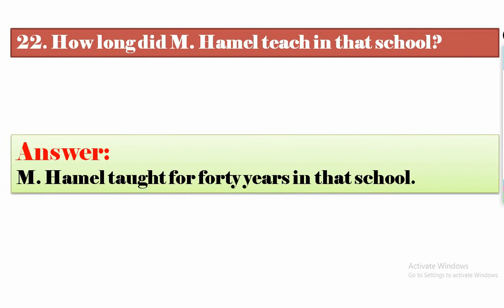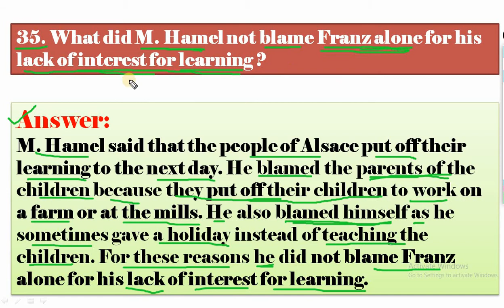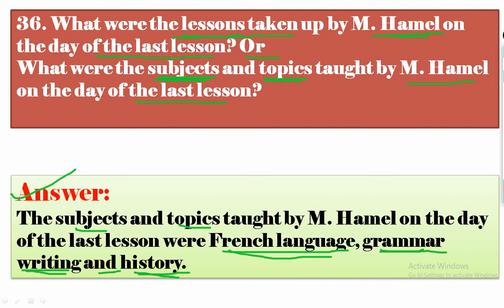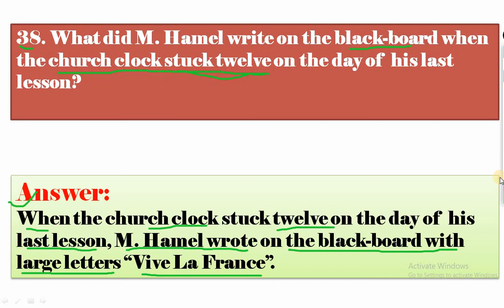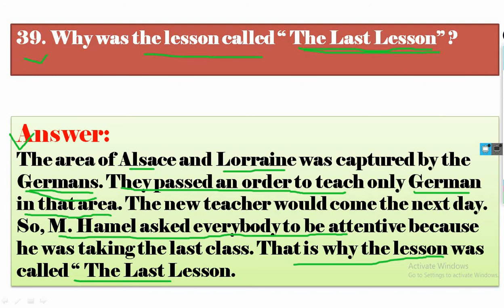The Last Lesson Class 12 // The Last Lesson in Assamese // The Last Lesson Question Answer // Part-4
Hi, I am Anukul Roy, M. A.(English), B. Ed, D. El. Ed, CTET- LP & UP Qualified, Assam LP & UP TET Qualified, High School Tet Qualified. Presently working as an Assistant Teacher at a govt. school in Dhubri, Assam.

 In this video I have discussed some most important questions and answers  of ''The Last Lesson", the chapter 1 of class 12 English (AHSEC) in the very easy Assamese language. I think it will be helpful for the students who have been studying in class 12 and will appear in the Final Examination 2021 & 2022 under AHSEC.